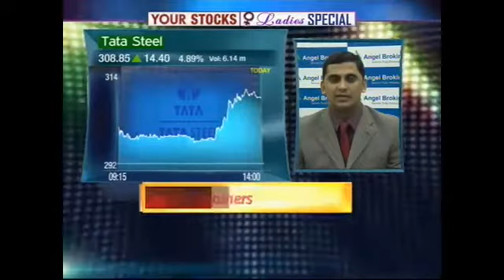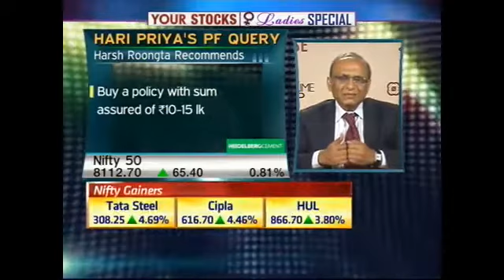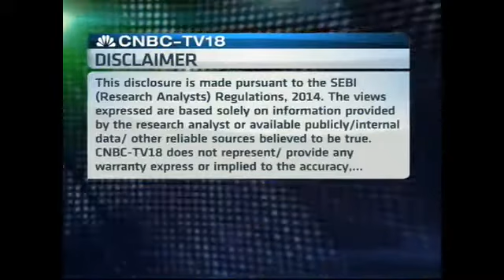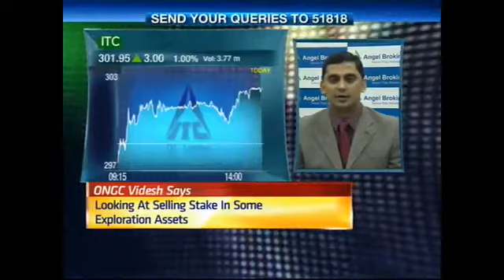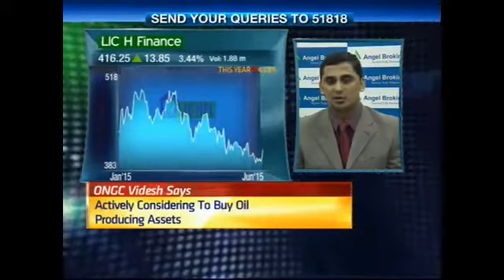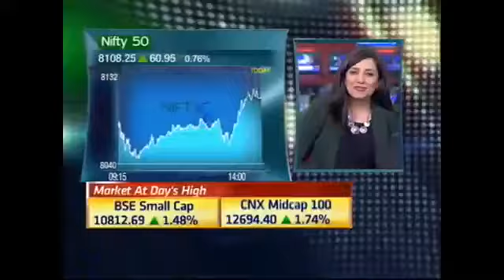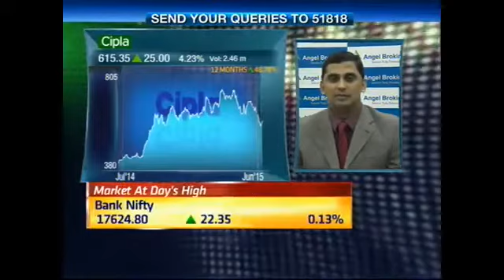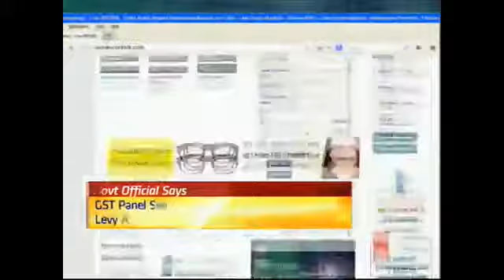June 17: Stocks in Focus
June 17: All your stocks and personal finance queries answered.